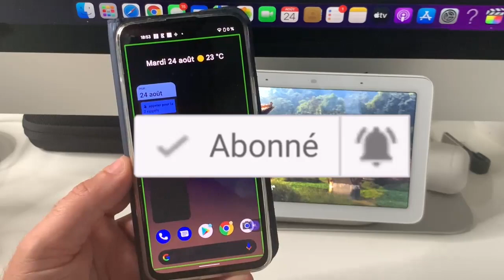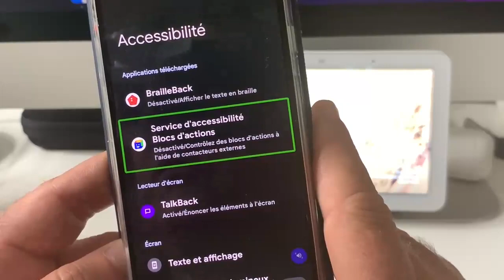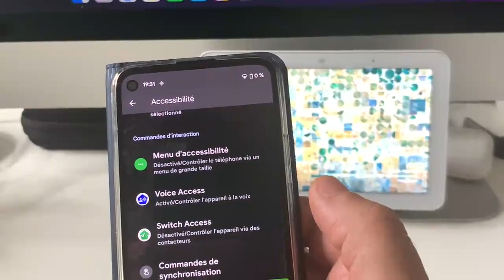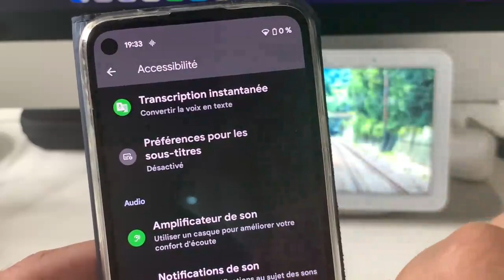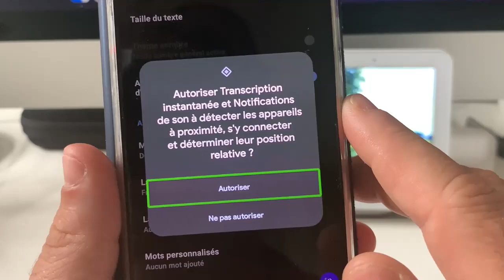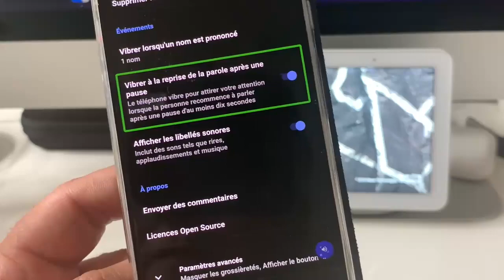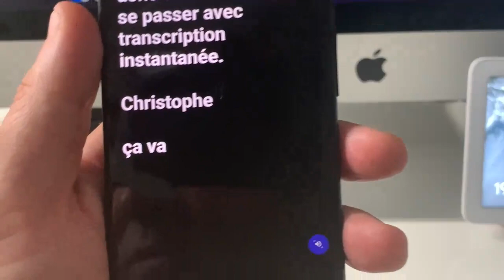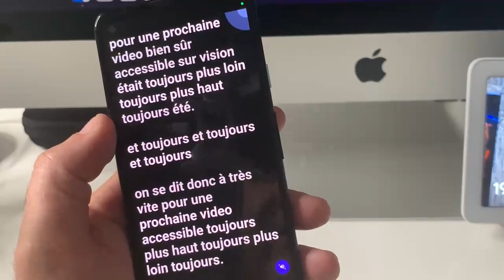Nouveauté Transcription instantané : Solution accessible convertir la voix en texte Dictée Vocale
Découvrez des nouvelles fonctions dans votre smartphone en section accessibilité vous allez pouvoir lire à la place d'écouter cette fonction spécialement dédié pour les personnes malentendantes sous Android 12  vous aidera à converser sans problème.